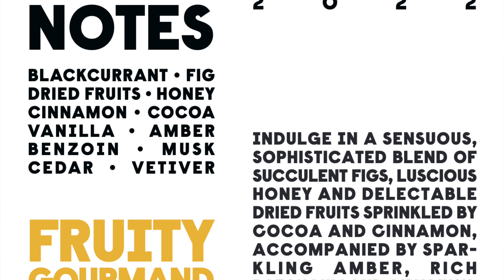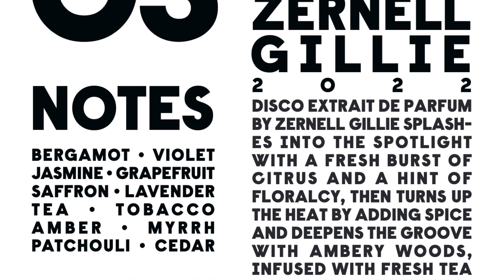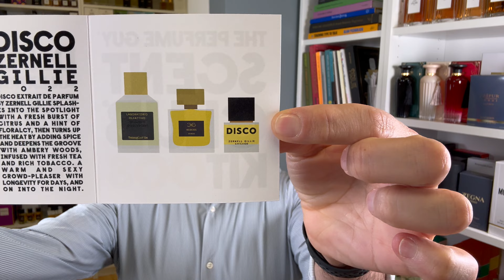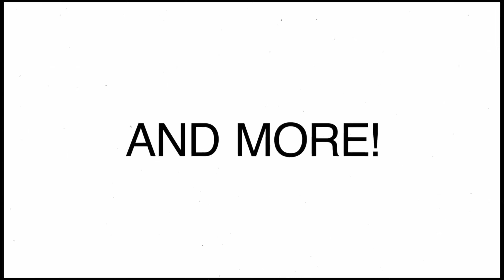SCENTCLUB KIT #8 Has Dropped | Three Amazing Fragrances: Vanagloria, Methexis, Disco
ScentClub Kit #8 has dropped. Get your kit before it sells out. We have a limited number of Kits and this is a great kit with three great fragrances. Laboratorio Olfattivo Vanagloria, Manos Gerakinis Methexis and Zernell Gillie Disco. Get your Kit #8 now before we run out.

BRAND NAME: LABORATORIO OLFATTIVO VANAGLORIA
PERFUMER NAME: DOMINIQUE ROPION
STYLE: SMOKY GOURMAND
YEAR OF FRAGRANCE RELEASE: 2021
Vanagloria is built around the beloved vanilla bean but takes a sexy turn into warm leather and layers of mystical frankincense. Long-wearing, subtly sweet and spicy — on some a pure gourmand incense, on others a deliciously naughty suede.

FRAGRANCE NOTES:
Top: Saffron E.O. Pineapple Accords
Heart: Olibanum Resinoid, Olibanum E.O. Tonka Beans Absolute
Base: Vanilla Bean Extract C02, Musk
Stand-Out Notes:  Vanilla Beans, Olibanum (Frankincense), Saffron, Pineapple Cccord, Tonka Beans, Musk

BRAND NAME: MANOS GERAKINIS MEΘEXIS (pronounced METHEXIS)
PERFUMER NAME: CHRIS MAURICE
STYLE: FRUITY GOURMAND
YEAR OF FRAGRANCE RELEASE: 2022
Indulge in a sensual, sophisticated blend of succulent figs, luscious honey, and delectable dried fruits sprinkled with cocoa and cinnamon, accompanied by sparkling amber, rich patchouli, and airy musk.

FRAGRANCE NOTES:
Top: FIG, BLACK CURRANT, DRIED FRUITS
Heart: HONEY, COCOA, CINNAMON, VANILLA
Base: AMBER, BENZOIN, MUSK, CEDARWOOD, VETIVER
Stand-Out Notes:  Figs, Black Currant, Dried Fruits, Honey, Cocoa, Cinnamon, Vanilla, Amber, Benzoin, Musk, Cedarwood, Vetiver

BRAND NAME: ZERNELL GILLIE DISCO
PERFUMER NAME: N/A
STYLE: Aromatic Amber
Disco Extrait de Parfum by Zernell Gillie splashes into the spotlight with a fresh burst of citrus and a hint of floralcy, then turns up the heat by adding spice and deepens the groove with ambery woods, infused with fresh tea and rich tobacco. A warm and sexy crowd-pleaser with longevity for days, and on into the night.

FRAGRANCE NOTES:
Top: Bergamot, Violet, Jasmin, Grapefruit
Heart: Saffron, Lavender, Tea, Tobacco
Base: Amber, Myrrh, Patchouli, Cedar
Stand-Out Notes:  Bergamot, Violet, Jasmin, Grapefruit, Saffron, Lavender, Tea, Tobacco, Amber, Myrrh, Patchouli, Cedar

My views and opinions on the Fragrances I discussed today are all mine. If you're curious to try the Fragrances I discussed today please buy or obtain samples before purchasing a full bottle. Fragrances I like you might not like and vice versa, so I cannot guarantee you will react to the Fragrances I discuss on my channel as I have.